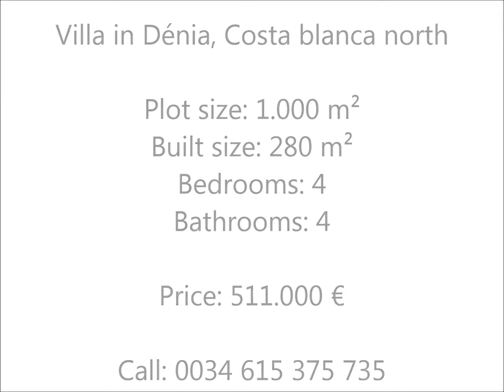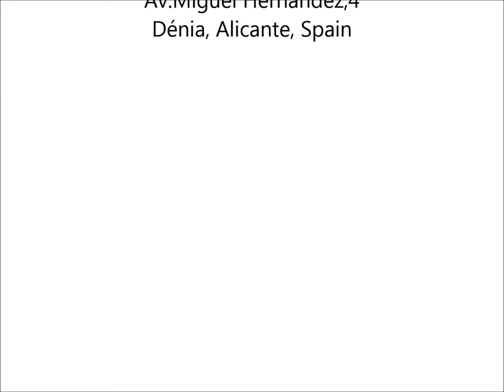Villa in Denia Spain for sale- Costa Blanca- Home- Properties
Our company was founded and is managed by lawyers and architects in order to give the maximum guarantee in all your transactions. Our multidisciplinary team of real estate consultants, suveyor architects and lawyers work in synergy to offer you an integral, efficient and personal service so you can buy, build or sell your property with complete confidence. We offer a complete service from the initial stages of helping you choose the correct location, guiding you through any aspect the purchase of your property in Spain, and removing any possible risks when buying or selling.

We are a multidisciplinary and multilingual company with more than 25 years of experience in property purchase intermediation, developing building projects and providing legal and taxation advice. Our specialists ensures you the correct legal, fiscal, architectural and building situation of all properties, so you can buy with complete confidence. Conveyancing will be free for the buyer.

Our commitment to the vendor imposes viewing properties with the potential buyer after having a personal interview and have confirmed the suitability of the product to the buyer's needs. Property owner should be notified 24h in advance.

Marketing plans for sellers.   Who is your target audience? We have partnered with a major internet marketing company, because let´s face it, what sells a property is a tailored made marketing plan designed for your property. Do you or your agent know the difference between marketing and advertising?. The reason why a home is not selling, even if you set the price under market value, is an inadequate marketing or a poor presentation. It might be time to reconsider and correct the direction of the plan to sell your home. For extreme emergencies in the sale of a property we conduct special marketing activities tailored to the needs of each client. Our lawyers will assist you with the contracts, the signature in the notary office, payment of plus-valia, capital gain taxes and whatever else is necessary. You will obtain your energy certificate FREE.